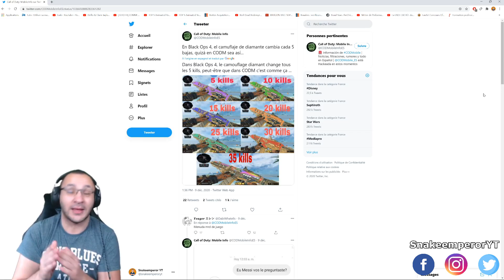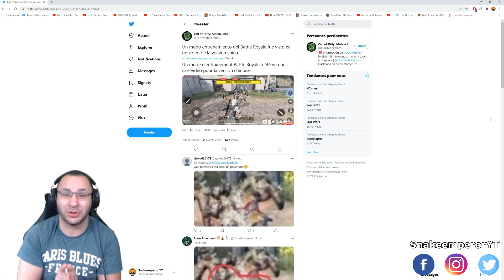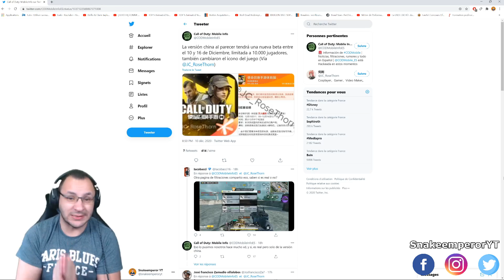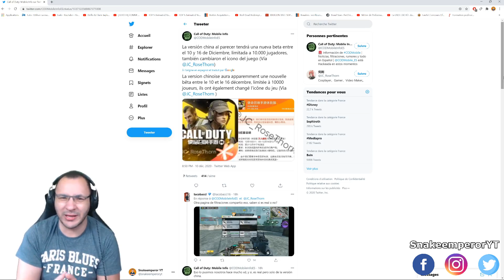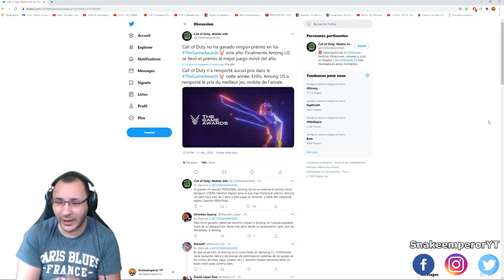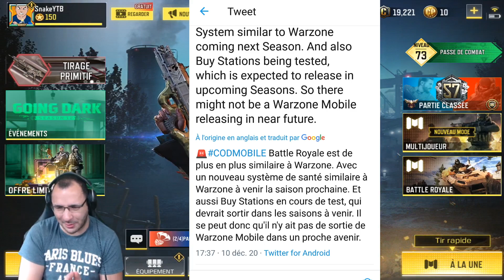WARZONE MOBILE ? SYSTEME DIAMANT ! TIRAGE COD MOBILE FR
vidéo !Pour parler de la maj cod mobile !

🎮 PSN :  hadjelnino
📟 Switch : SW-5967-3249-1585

TCHOUUUUU